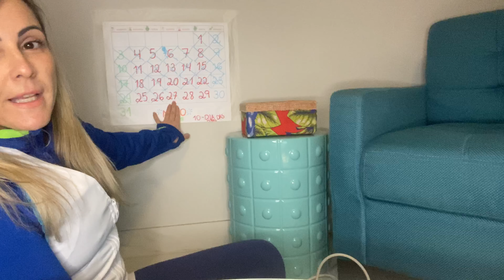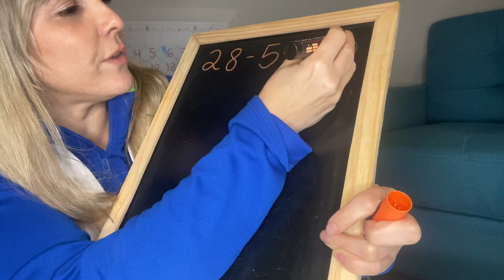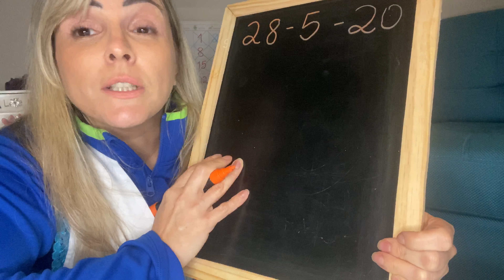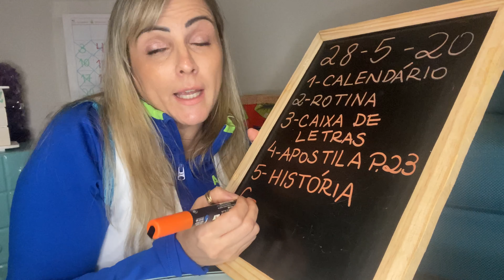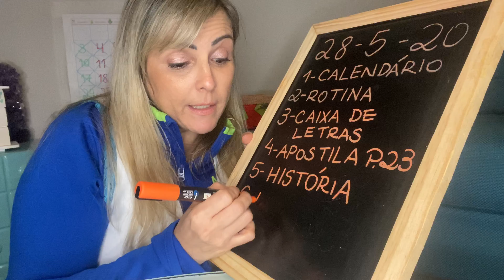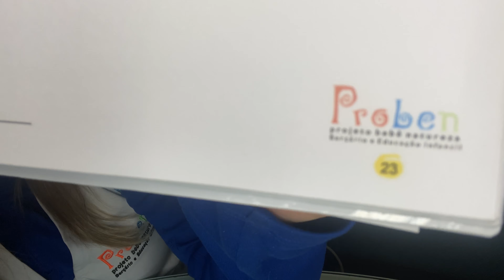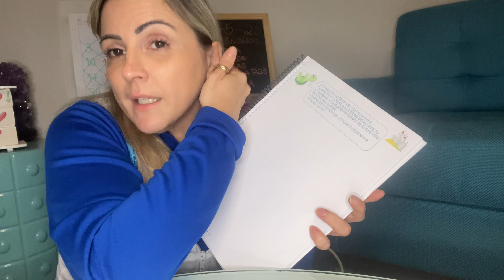28.05.20 PROBEN JARDIM I PROF.ª CINTIA